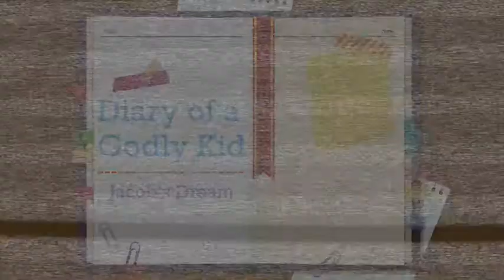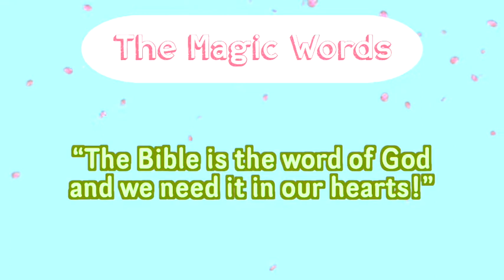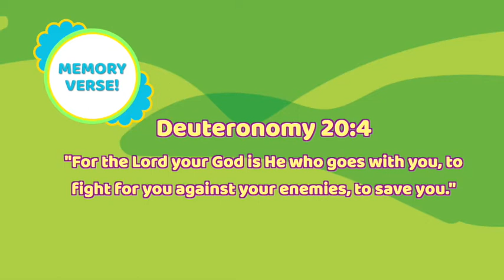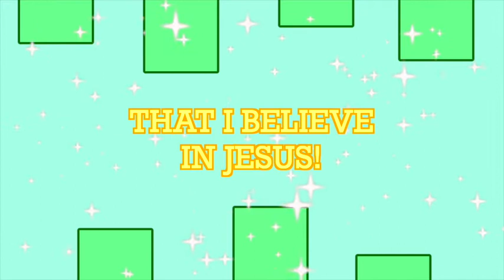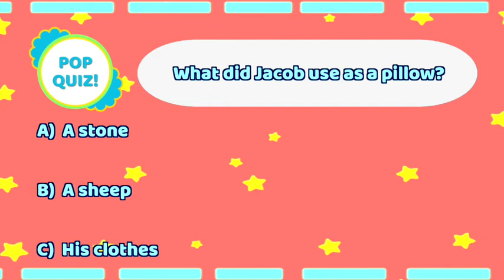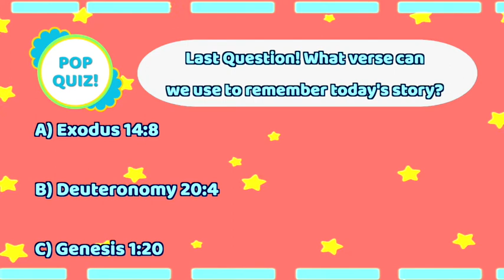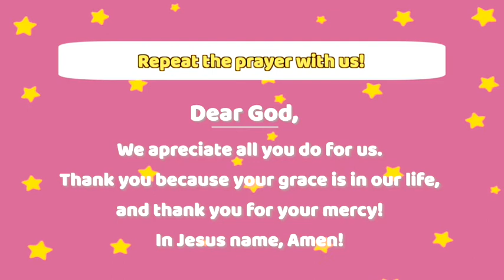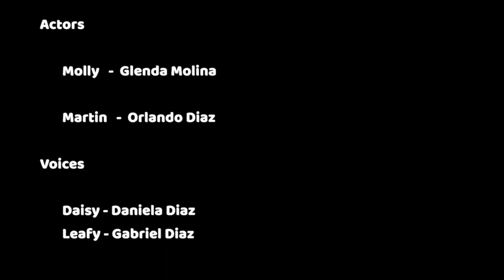Jacob’s Dream- Living Word Kids TV